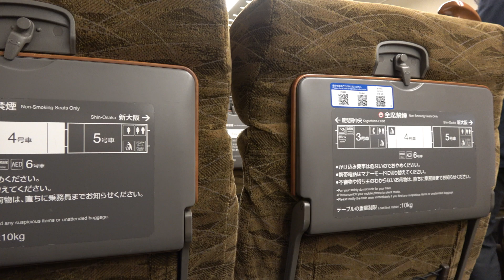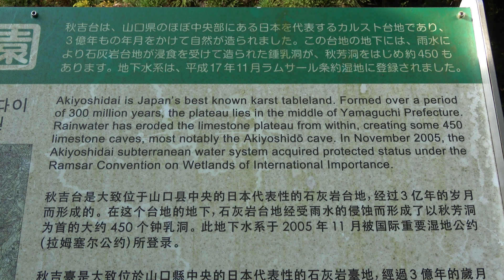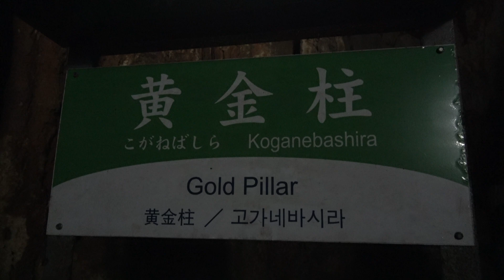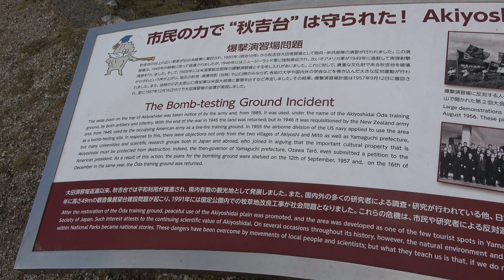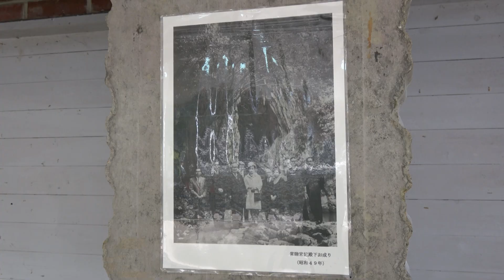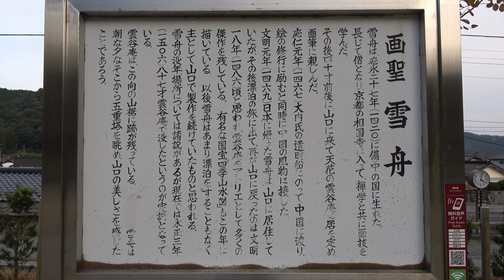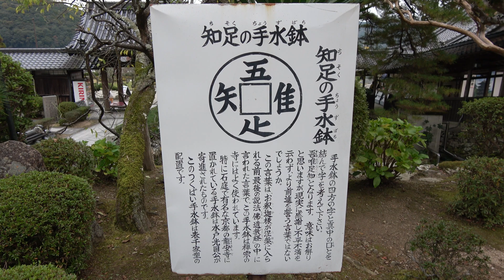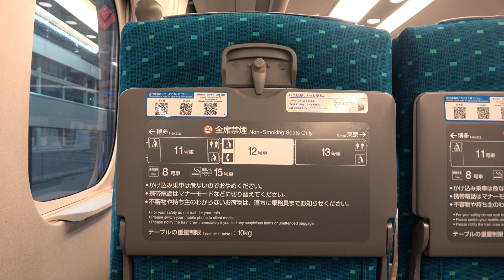【4k】山口への旅① Trip to Yamaguchi, Japan (2021)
2021年
Camera：SONY FDR-AX45

0:00 新大阪駅 Shin-Osaka Station
2:23 広島駅 Hiroshima Station
5:07 美祢駅 Mine Station
6:08 秋芳洞バス停 Akiyoshido Bus Stop
8:31 秋芳洞 Akiyoshido Cave🗻
20:38 秋芳洞案内所（エレベーター出入口）Akiyoshido Information Center (elevator entrance)
21:29 秋吉台 Akiyoshidai
21:47 秋吉台カルスト展望台 Akiyoshidai Karst Observatory🗻
23:48 ミネ 秋吉台ジオパークセンター カルスター /Mine Akiyoshidai Geopark Center "Karstar"☕
28:15 秋芳洞案内所（エレベーター出入口）Akiyoshido Information Center (elevator entrance)
28:39 秋芳洞 Akiyoshido Cave🗻
34:16 秋芳洞バス停 Akiyoshido Bus Stop
36:24 旧山口藩庁門 The Old Yamaguchi Feudal Administration Office Gate
36:57 洞春寺山門 Sanmon Gate of Toshunji Temple
37:27 瑠璃光寺 Rurikouji Temple🍁
47:21 元祖ばりそば本舗 春来軒 中市店 Ganso Barisoba Hompo Shunraiken🍴
49:03 山口駅 Yamaguchi Station
51:58 新山口駅 Shin-Yamaguchi Station